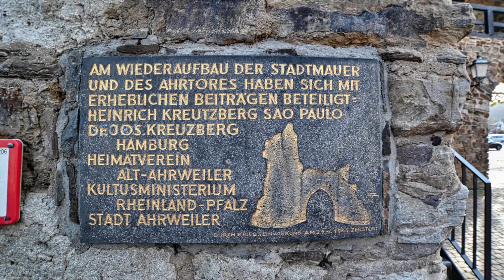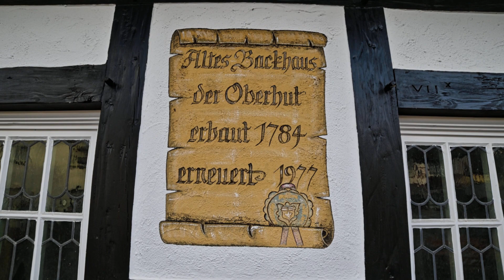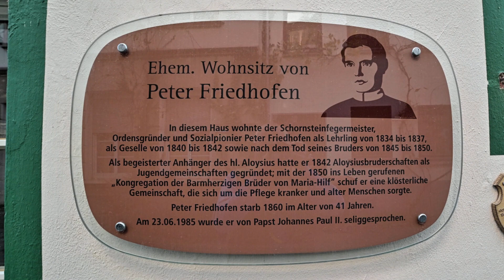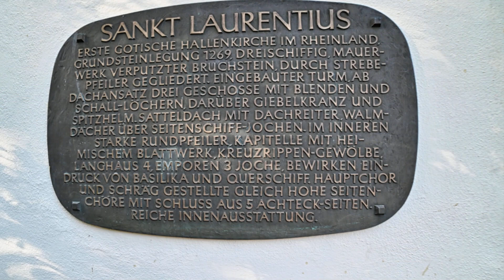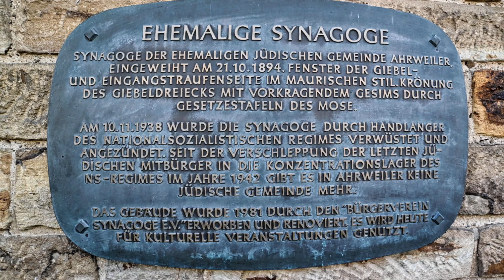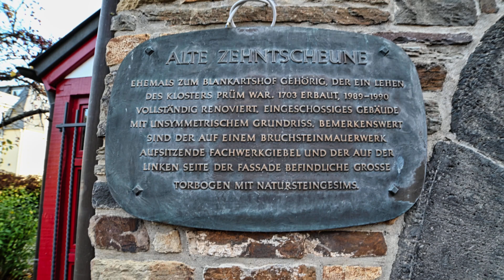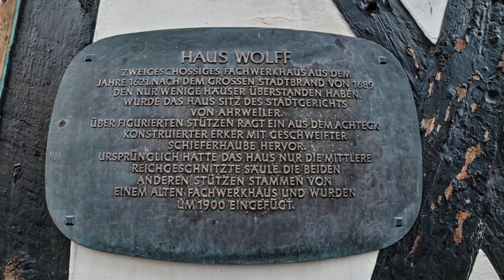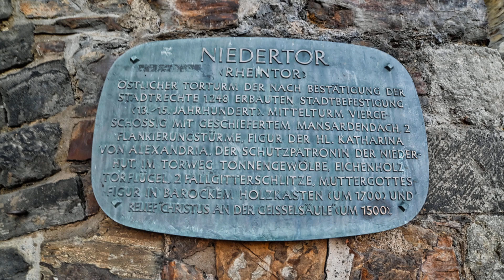Ahrweiler Nov 2022